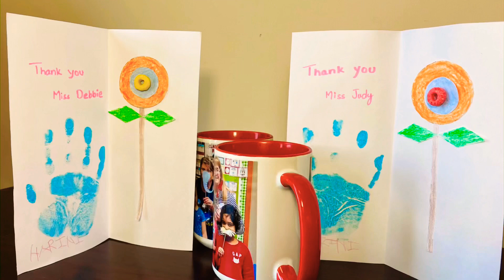Make a Thank you card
Harini graduated from pre-school and she is making Thank you cards for her teachers along with photo mugs.